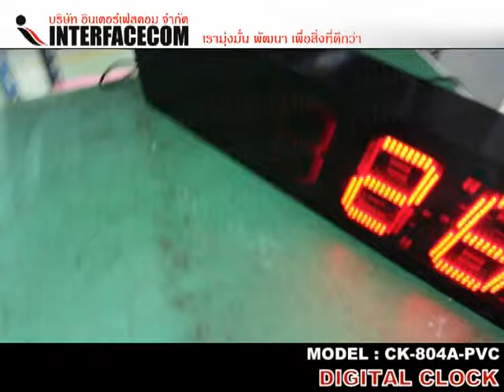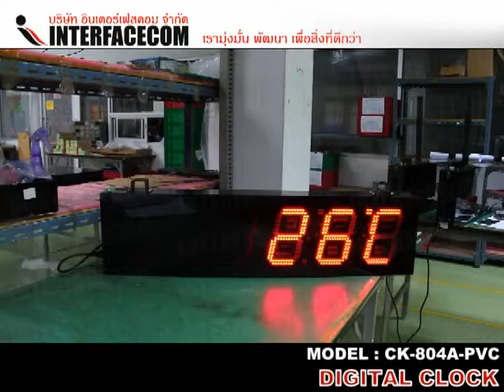DIGITAL CLOCK CK 606A PVC